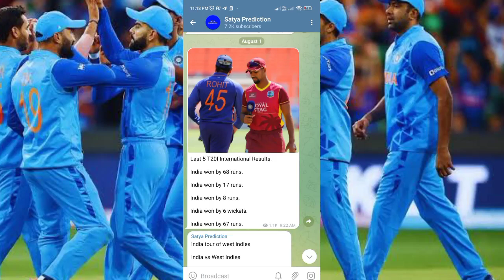कौन जीतेगा | West Indies vs India Match kaun jitega | WI vs IND 2nd T20 match Prediction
West Indies vs India match kaun jitega
WI vs IND match kaun jitega
WI vs IND match prediction
Aaj ka match kaun jitega
Brian Lara cricket stadium
Brian Lara cricket stadium pitch report
Aaj ka match kon jitega
Match prediction WI vs IND Kon today
Cricket match prediction
WI vs IND 2nd T20 Match
Pitch report
India vs West Indies pitch report
India vs West Indies playing 11

Deepu sports does not Provide Gambling Capabilities on its channel it is a sports information channel